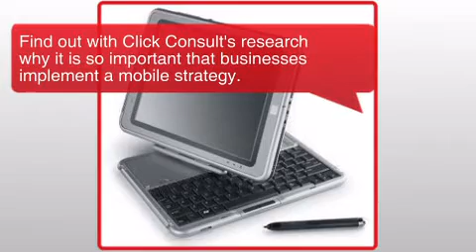Why a mobile strategy is so important for your business.flv